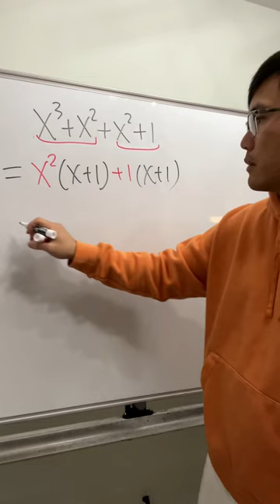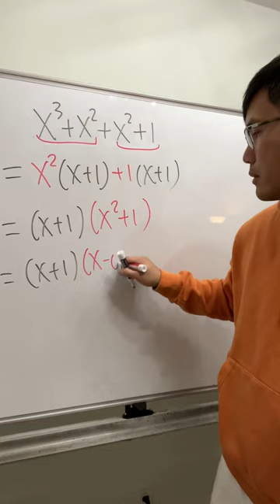hello? you did this in algebra!